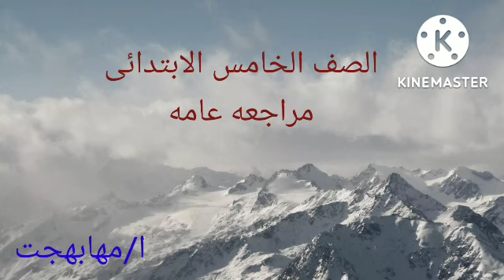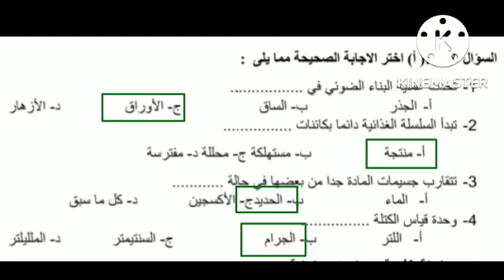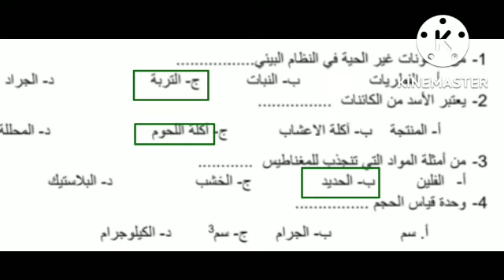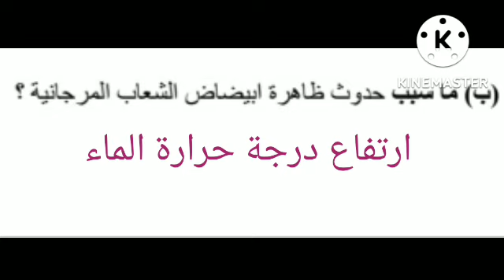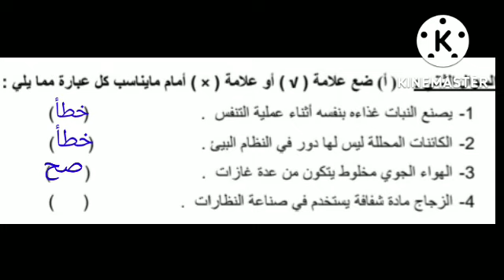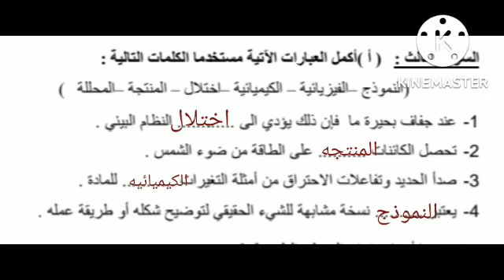مراجعه عامة علوم 5 ب م مها بهجت